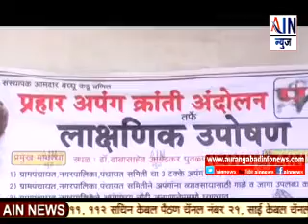महाराष्ट्र प्राथमिक शिक्षकसंघाच नवी मुबई येथे अधिवेशन